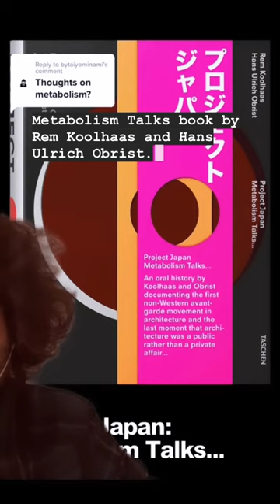The Metabolism Movement in Architecture